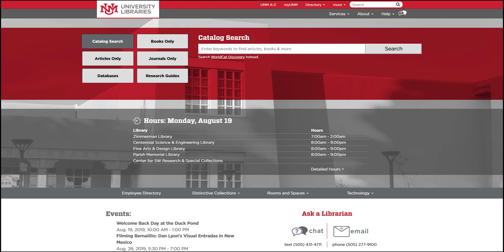My Library Account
How to renew books and check your account status.